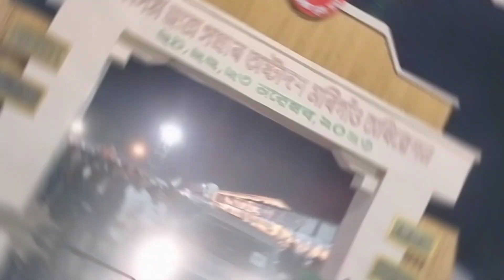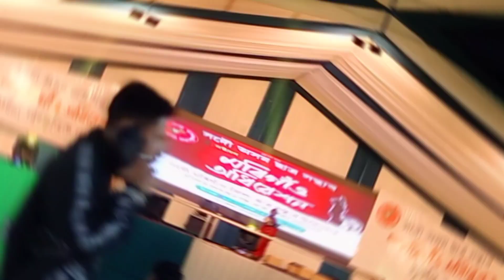প্ৰথম দিনা অধিবেশনত।। আজি ২৩ তাৰিখ নীল আকাশ আৰু ৰাকেশ ৰিয়ান আহিব।।